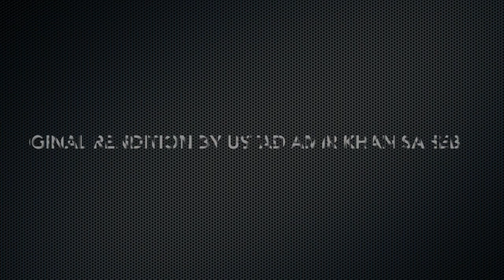Raag Hamsadhwani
Jai Mata - Vilambit Ektaal (12 beat cycle)